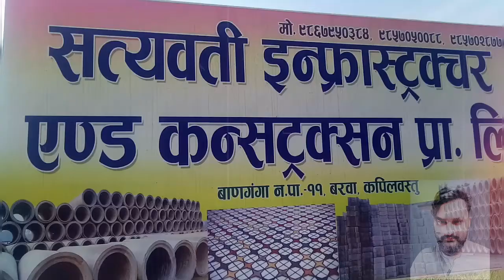Satyawati Infrastructure construction company| Teaser